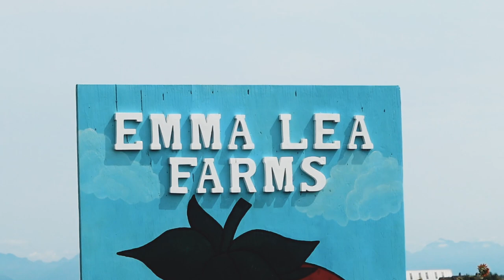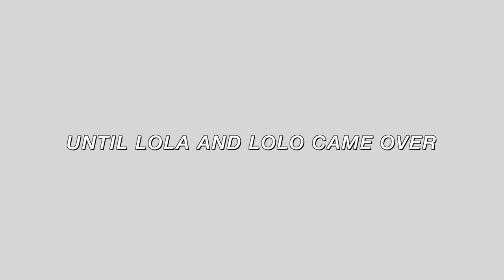Family vlog with Lola & Lolo // Filipino BBQ & Fruit salad & AMWF family blueberry picking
Long weekend with Lola & Lolo //  Filipino BBQ & Fruit salad & AMWF family blueberry picking

**ABOUT US:
We are a young Christian family of four growing through life together. We create entertaining content and tips on our faith filled interracial marriage, parenting, and lives. Let's grow together :)

**WHO WE ARE:
Nissi & Rhon met in Whistler September 2012, after both growing up in third world countries they immigrated to Canada with their christian families. Nissi saw Rhon playing in the worship band at church and knew that he would like her. They exchanged numbers and started to hang out shortly after meeting. They hung out every day since their first hang out and quickly fell in love with one another. After both praying to God for a soul mate, “the one,” a husband for Nissi and a wife for Rhon, they both knew this was it. They got engaged the following year, December 24 2013, and married in a small intimate wedding (that oddly made the news in Canada) on April 8, 2014. They had many trials and tests in their faith and marriage in the first couple years, as they began navigating life as a new family and as young adults. On Feb 13 2017, Jeffrey (their morkie dog), was welcomed into the family. Following with a baby sister, Coastal, on January 20 2019, who rocked their world and gave it more meaning. Jericho, their latest addition, was welcomed to the world and family on September 18, 2020.